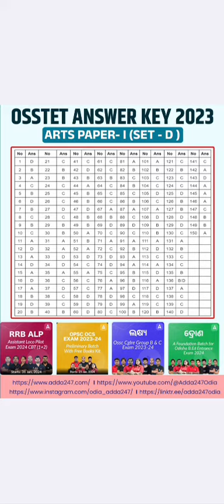OSSTET 2024 SET D Paper I Answer key 💯